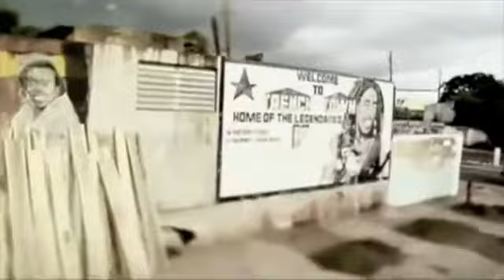Da Crowes Nest T.V.(Down in Jamaica)Kabbalist